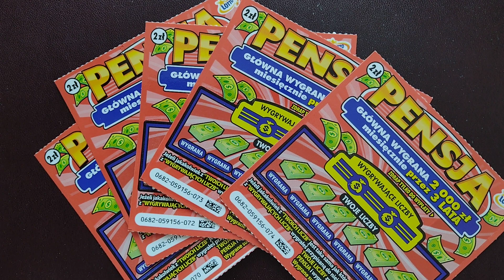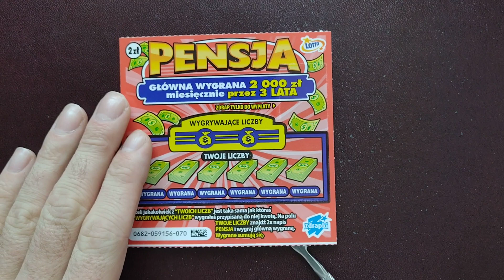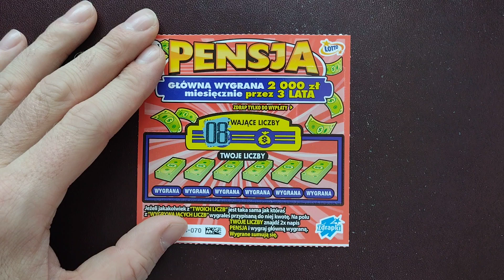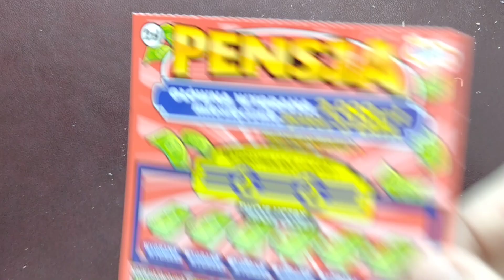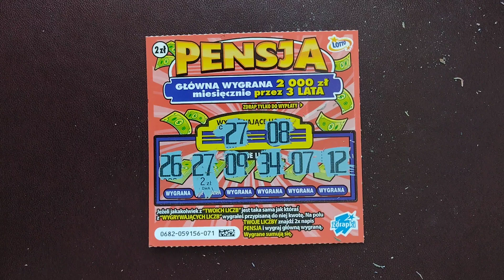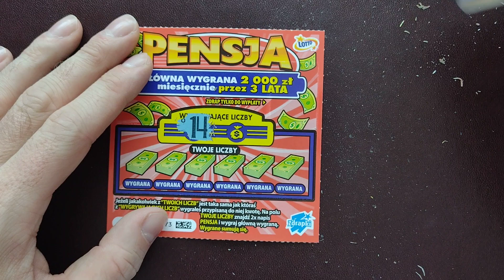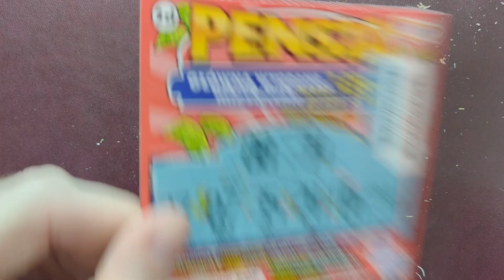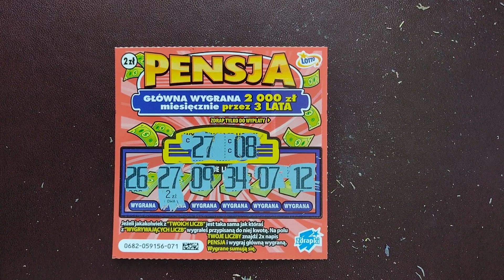Zdrapki lotto 457# Czwartkowy draping, Premierka Pensji😊🤑🤑😊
Zdrapki za 10 PLN Pensja